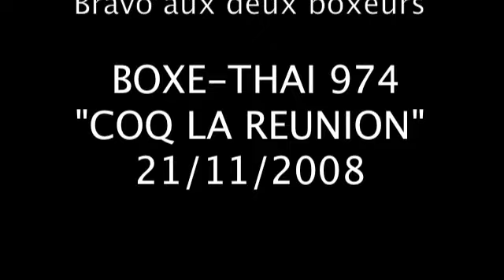BOXE-THAI 974 ULRICH vs SAMUEL 3eme ROUND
boxe thai 974